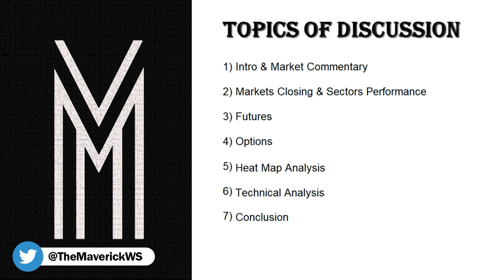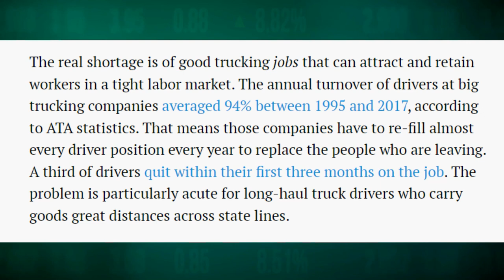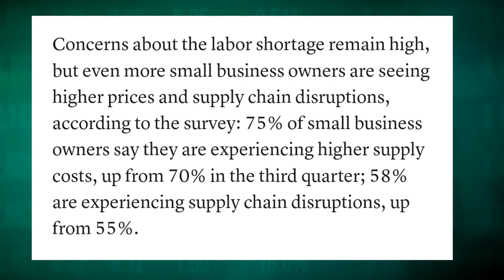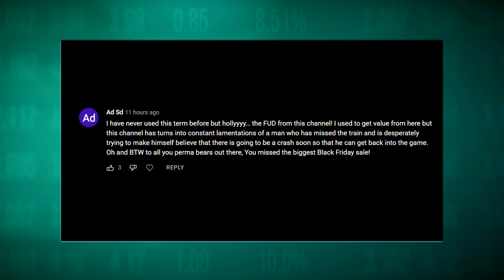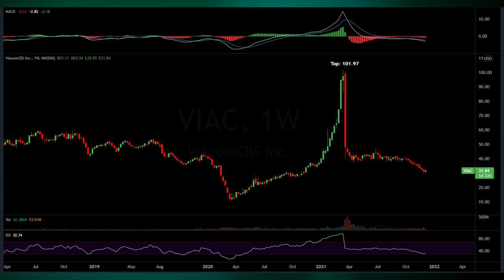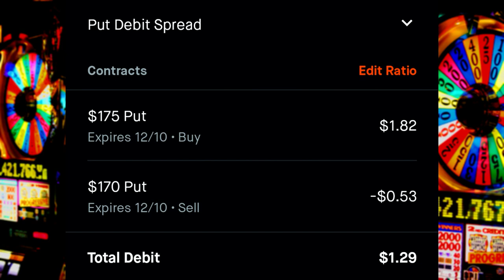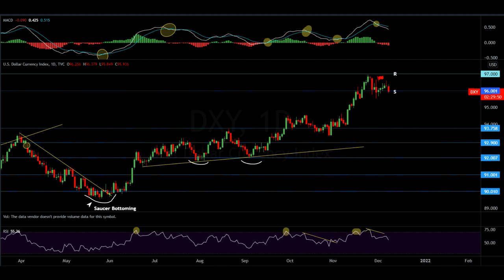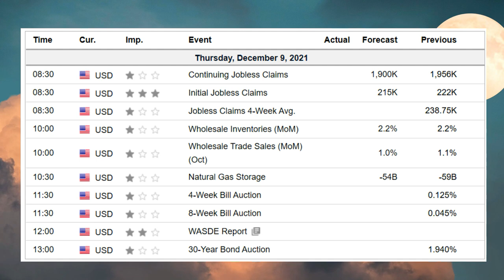The Truth About The Trucker Shortage & The Maverick Of Wall Street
Market Recap:
0:00 Intro
0:45 The Trucker Shortage
10:41 Macro & Inflation
21:11 Answering  Viewers Criticism
33:20 Market Performance
34:20 Commodities
35:40 Options
40:48 Heat Map
41:50 Charts
52:05 Outlook